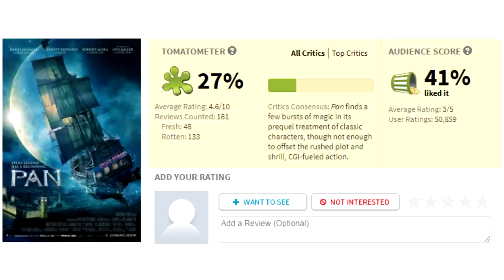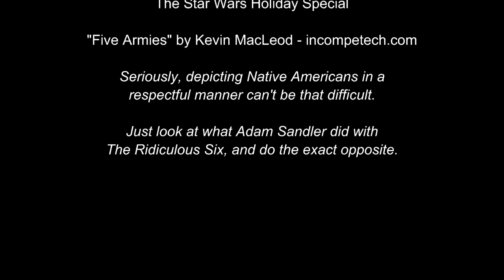Cinematic Excrement: Episode 96 - Pan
Every legend has a beginning. Some are better than others.